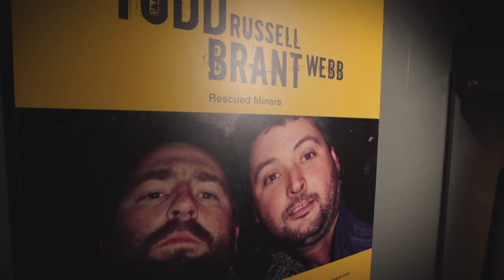Beaconsfield Mine and Heritage Centre ad - short version